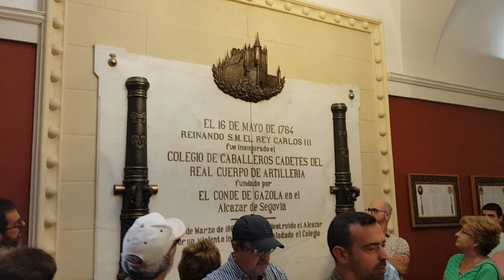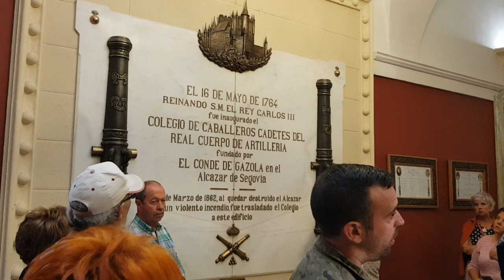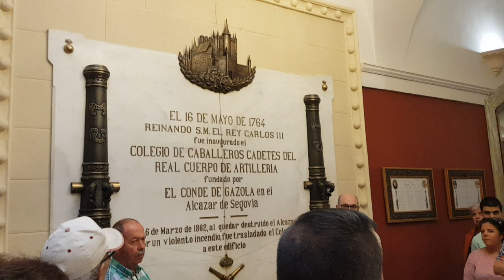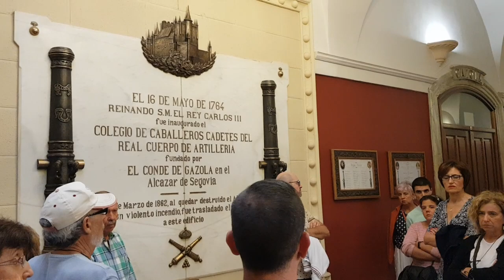Día Hispanidad 2019 en Segovia. Visita Academia de Artillería de Segovia 12/10/2019 (7)